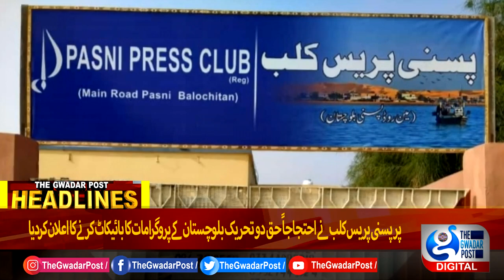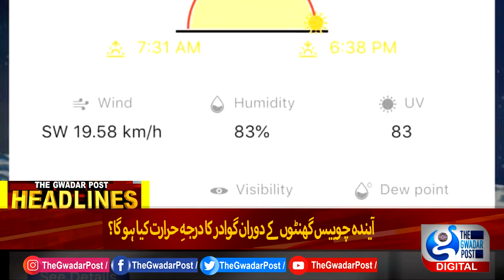Headline | The Gwadar Post | Gwadar Ka Bulletin